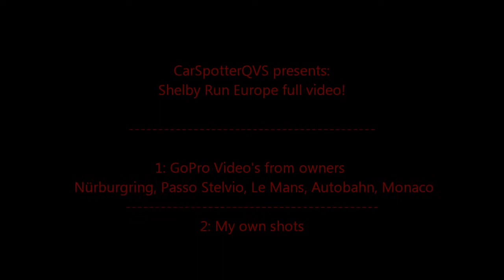Shelby Run Europe: Nürburgring, Monaco, Passo Stelvio, rides and more!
INFO BELOW!

Hello everyone! Here is part one of the best of 2012. Shelby Run Europe.
They came to Almere to drive through Europe, i didnt joined the
trip, but the owners made lots of video's that i can use.